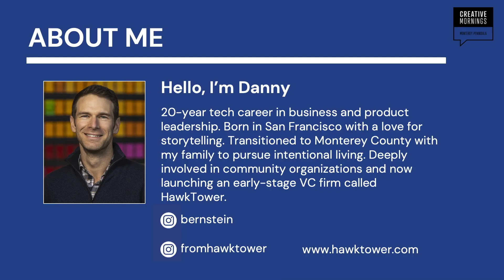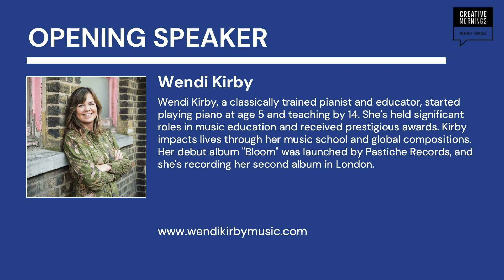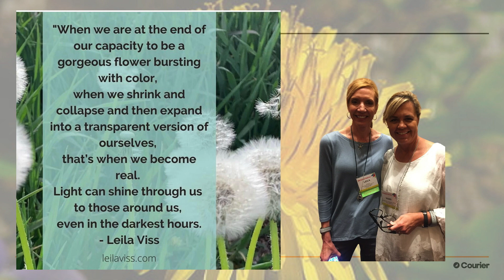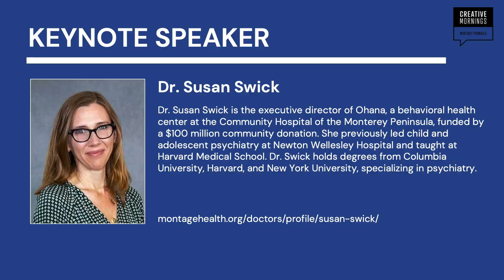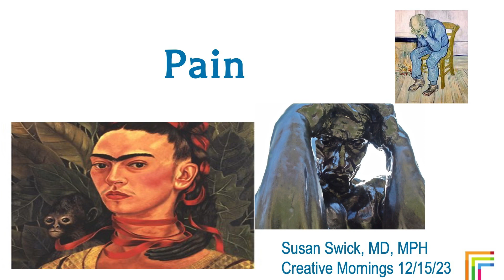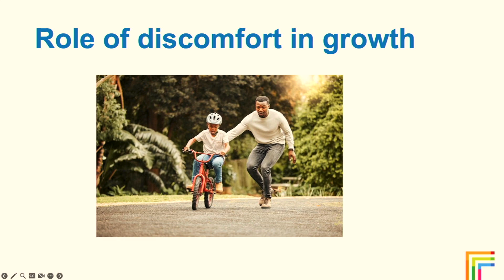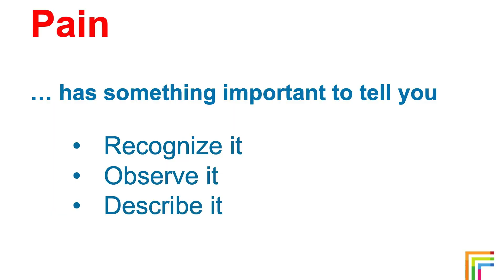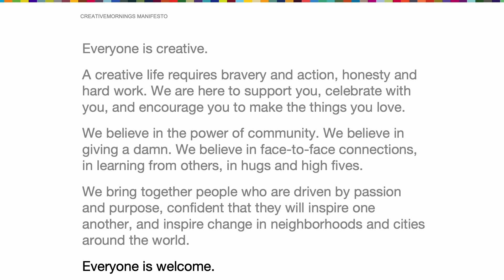Susan Swick speaks about PAIN at Wendi Kirby Music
CreativeMornings Monterey Peninsula presents Susan Swick

Susan Swick, MD, MPH is the executive director of Ohana, a center for child and adolescent behavioral health at the Community Hospital of the Monterey Peninsula. Dr. Swick is designing and building the clinical programs at Ohana, which will include crisis stabilization and outpatient treatment as well as education and wellness programming in partnership with community institutions. This center is being created with the support of a landmark $100 million gift from a single donor in the hospital’s community.

Before moving to the Monterey Peninsula in 2018, Dr. Swick served as the chief of child and adolescent psychiatry at Newton Wellesley Hospital for five years. While there, she created a community health initiative called “The Resilience Project,” to promote the mental health and well-being of youth and their families. She was an instructor in psychiatry at Harvard Medical School and at Massachusetts General Hospital, where she created and ran a course on parent guidance for the child psychiatry fellows.

Dr. Swick graduated from medical school at Columbia University in New York, where she also completed an internship and residency. She completed fellowships at Harvard Medical School and New York University. She is board-certified in psychiatry, child and adolescent psychiatry, and forensic psychiatry.

Wendi Kirby, a classically trained pianist and educator, started playing piano at age 5 and teaching by 14. She's held significant roles in music education and received prestigious awards. Kirby impacts lives through her music school and global compositions. Her debut album "Bloom" was launched by Pastiche Records, and she's recording her second album in London.